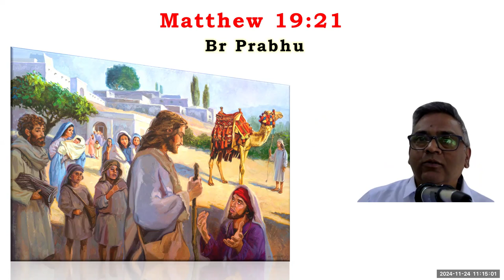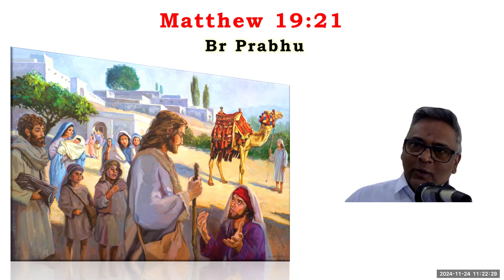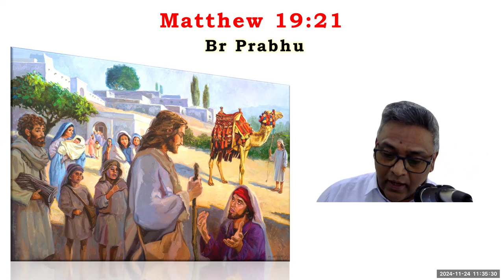The Rich Young Man - Free Kannada Bible Study - Br Raju - 8867768876- Jesus Loves Ministry-24/11/24